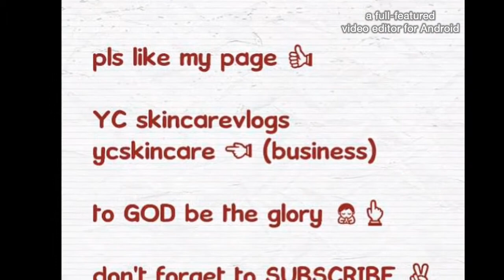DEDMA SA BADVIBES- YC skincareVlogs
ycskincarevlogs
yhancastro

YC skincarevlogs
YCskincare (business)